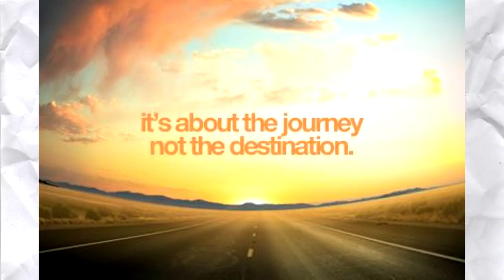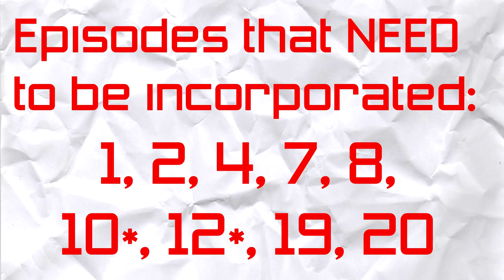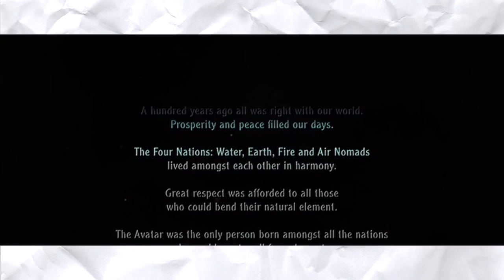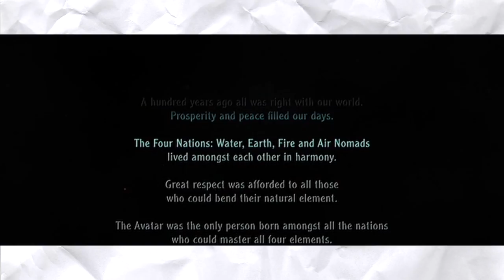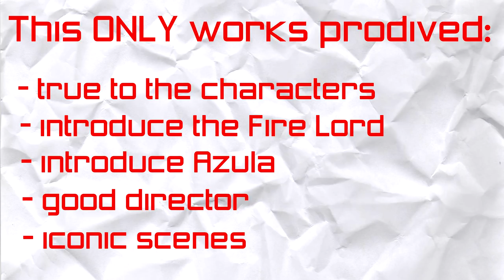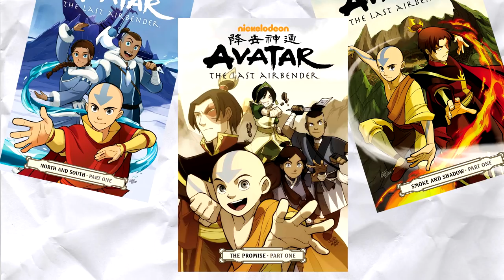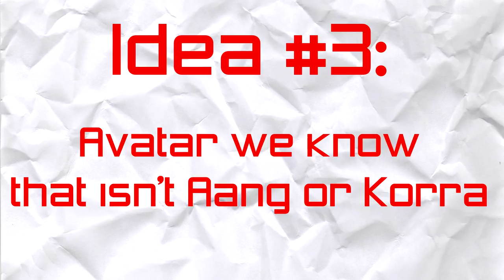How to Make a GOOD Avatar Movie! - Avatar Month 2017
We all know how bad the Last Airbender movie was, but I believe that we're still deserving of a theatrical Avatar film done right!